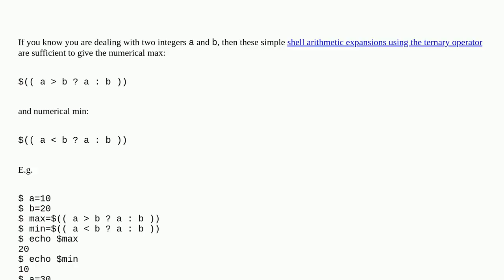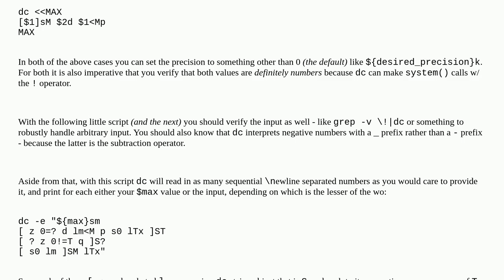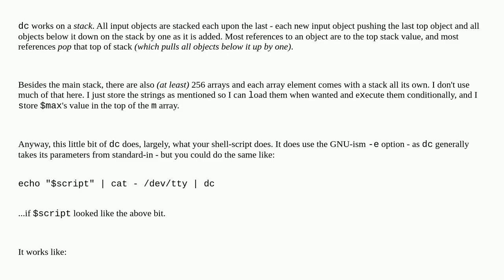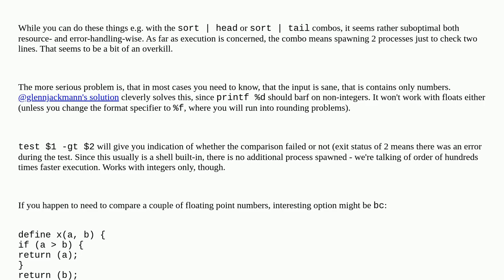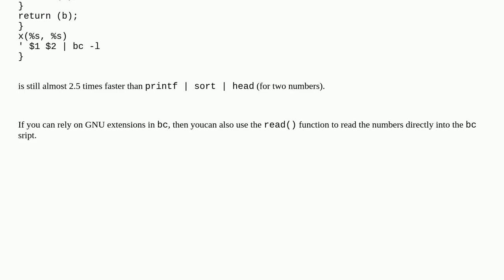Unix: Is there a unix command that gives the minimum/maximum of two numbers?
Is there a unix command that gives the minimum/maximum of two numbers?

A special thanks goes out to the community

  scripting numeric-data